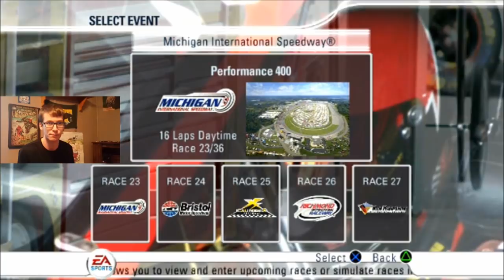NASCAR 08 - Season (#00 David Reutimann) - Race 23/36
I basically become the new Danica Patrick in this video. Not exactly proud of that... this race would've been a decent addition to the series if I had just not accidentally done such a heinous crime down the back straightaway. Anyways, enjoy!